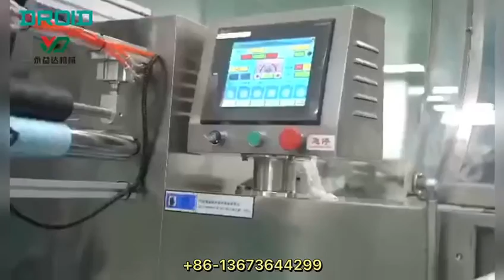Wet Tissue Machines_Wet Wipes Making Machine_Droid Group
Droid manufactures all types of wet wipes machines for various applications you can find on the market.

GMP Compliant standard, One of the fastest wet wipe production lines in china, direct sales from factory, various product sizes adjustable Engineered to pharm standard.

High speed automated wet wipes making machine, baby wipes machine, disinfectant wipes machine, adult wipes machine, alcohol wipes machine, face cleaning wipes, wet tissue packing machine.